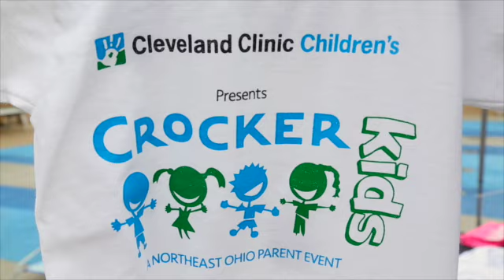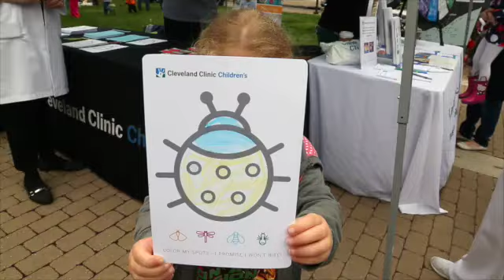Crocker Kids - Kick Off Event - Season #2 - May 17, 2016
Crocker Kids enjoyed a fun-filled kickoff event this Tuesday at Crocker Park with a Garden Party. Despite a few raindrops and cool temps, more than 500 kids and parents enjoyed a great time with balloons, giant bubbles, bugs and worms, crafts, and free snacks.

This was the first of five monthly events to be held at Crocker Park in Westlake.

We are looking forward to another summer of fun at Crocker Park,” says Brad Mitchell, publisher at Northeast Ohio Parent magazine. “We are so grateful to have Cleveland Clinic Children’s as our title sponsor once again this year and the support of dozens of sponsors and exhibitors. We have exciting things planned for each month and are set up for an amazing season number two of Crocker Kids.”

Upcoming themed events include Scavenger Hunt in June, Movie Madness in July and Carnival in August. Find out more and register at crockerkids2016.eventbrite.com.

Registration is now open for Eton Explorers that kicks off June 21. Free t-shirts are available to the first 250 families that register. Lean more at etonexplorers2016.eventbrite.com